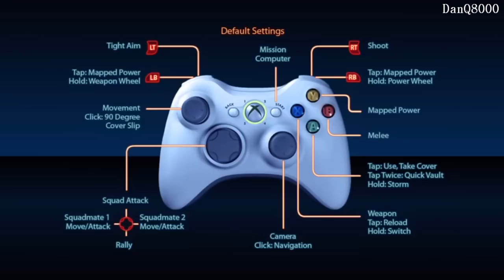Mass Effect 3 - Co-Op Demo Gameplay [HD] - Part 4 (Final) | DanQ8000